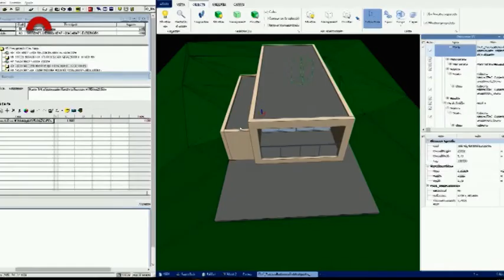Llei de l'arquitectura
La llei de l’arquitectura estableix mesures de foment i impuls de la qualitat de l’arquitectura i l’urbanisme, de la contractació, les edificacions, i la urbanització dels espais públics.

També té per objectiu reforçar la transparència i la publicitat de la contractació pública i establir mesures per potenciar la participació de petits despatxos, joves professionals i altres col·lectius.